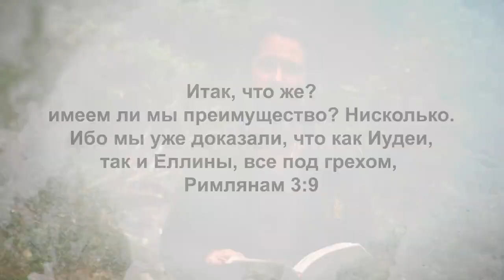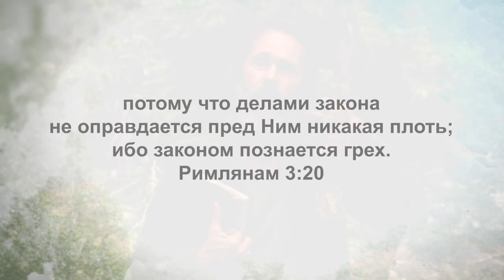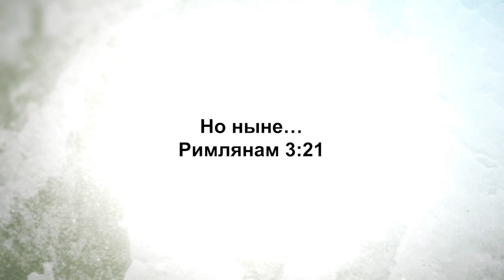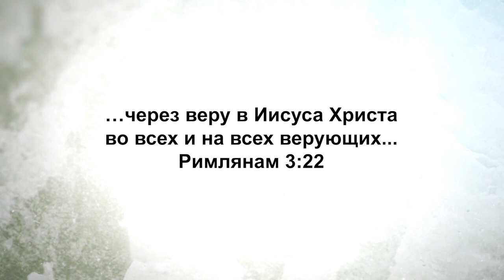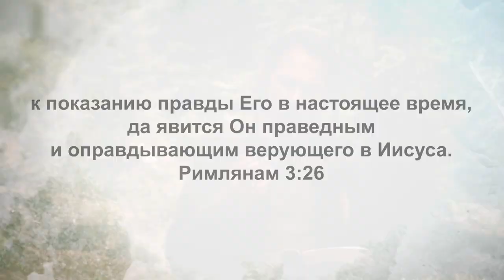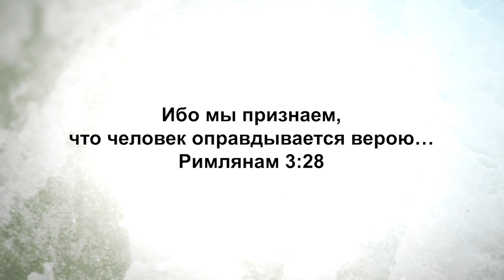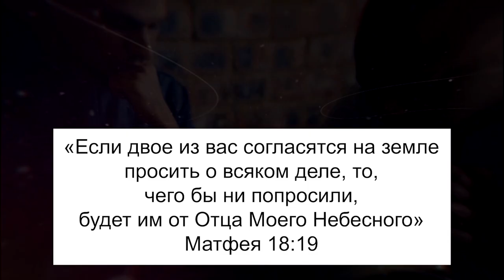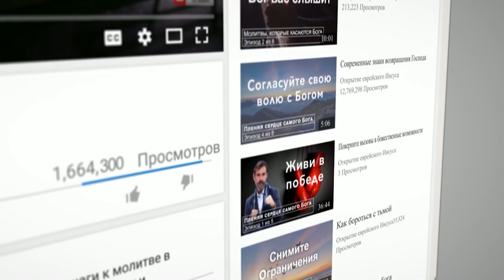РАДОСТНАЯ ВЕСТЬ МЕССИИ. «Узнавая еврейского Иисуса» (243)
В этой программе мы продолжим изучать послание к Римлянам. Павел говорит, что, если кто-то придет, и будет проповедовать другое евангелие, то такому человеку анафема. Если мы хотим понять, что такое радостная весть Мессии Иисуса, то должны вернуться к апостольским посланиям. О чем была радостная весть?
Послание к Римлянам – это самый обширный доктринальный текст, который помогает нам понять, что такое радостная весть. Но сегодня многие люди в церквях никогда не переживали того, о чем писал апостол.